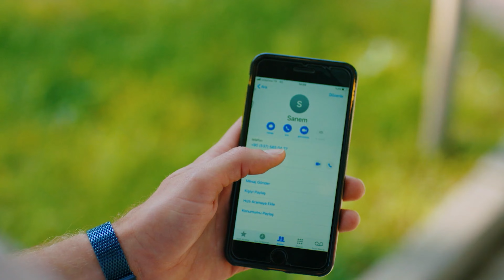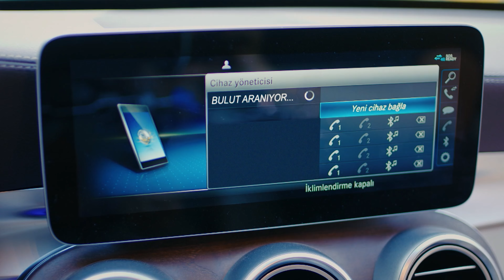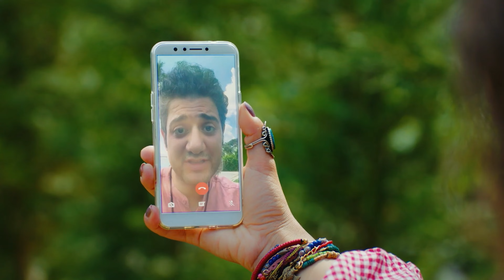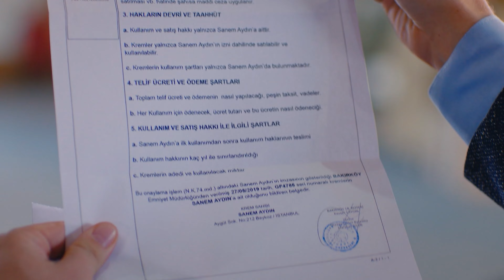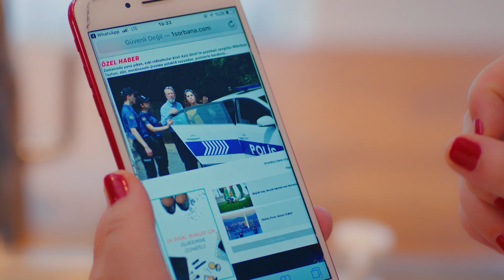Pehla Panchi Episode 139 - Hindi Dubbed (4K)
Pehla Panchi Episode 139 (4K)
(Hindi Dubbed)

Production : Gold Film
Producer : Faruk Turgut
Director: Çağrı Bayrak - Aytaç Çiçek
Scenario: Aslı Zengin - Banu Zengin Tak - Ayşe Kutlu